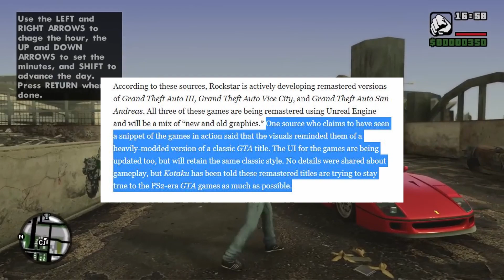Grand Theft Auto Remake Or Remaster? There IS A Difference GTA Confirmed (Kind Of)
Let's discuss people.  What do you think? Is this legit or not?